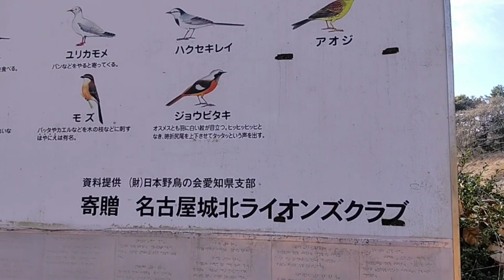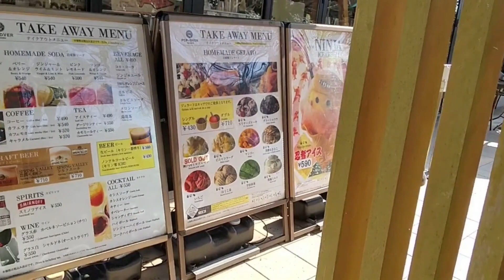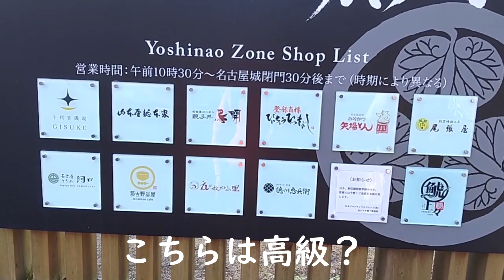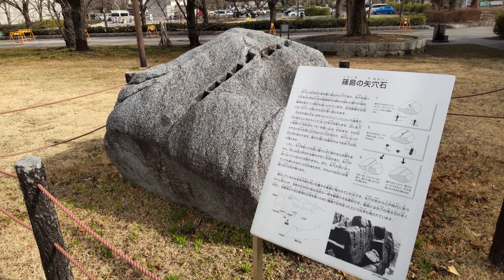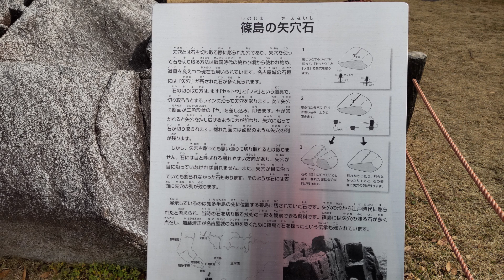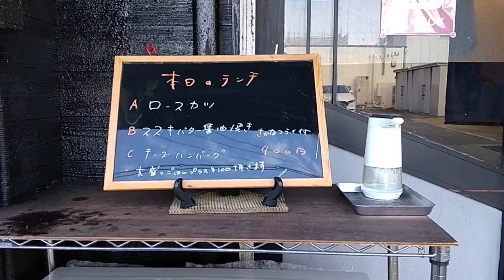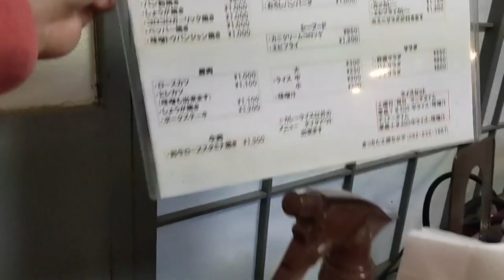名古屋城へ行った気になろう！おいしいレトロな洋食屋さんもあったよ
名古屋城へ行ってきました。外周をぐるっと回りましたが、中には入りませんでした。工事、閉館で見るところが少なかった為、入場料の500円がもったいなくて。
帰り道で小さな昔ながらの洋食屋さんを見つけました。
そこで昼食をいただきましたが、大変美味しかったです。
行った気になってください。